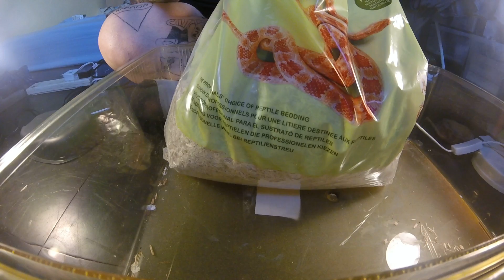how to set up a baby ball pyhton enclosure HD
hello this is a video on how I set up an enclosure for a baby ball python enjoy :) HD